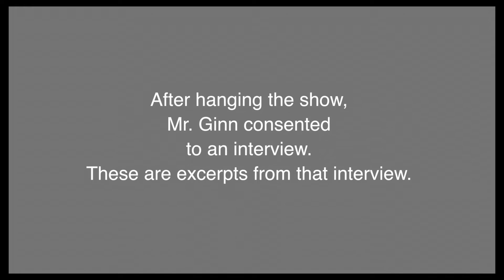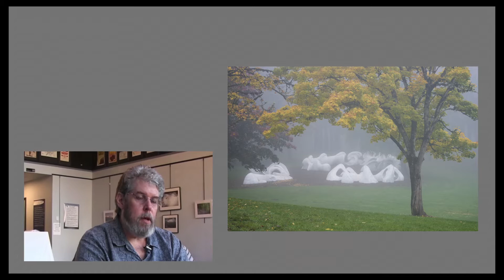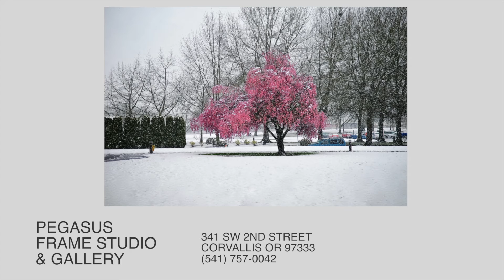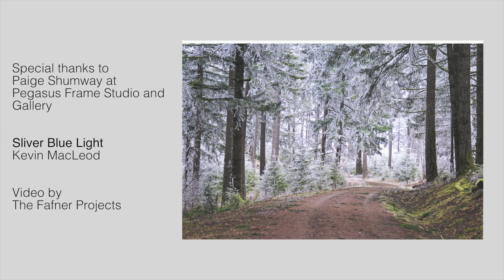Meet the Artist -- John Ginn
(closed captioned--Recommended as the background noise level rises)
During a relative lull during the whirlwind that is a final dress rehearsal at Albany Civic Theater, photographer John Ginn sat down to discuss his photography. Jon had been involved in ACT in the past as both an actor and as the entertainment editor at the Albany Democrat Herald. His work graced the walls of the lobby during the July 2016 run of The Odd Couple.

from John’s artist statement
“Photographers travel the world in search of awe-inspiring vistas and visual splendor. There’s nothing wrong with that, but I think there’s a strange implication that the beautiful places in the world are always someplace else.

I’m fortunate in that I already live in one of the world’s most beautiful places. In a single afternoon, I can easily find a dozen amazing scenes and still be home in time for dinner. Most often, I take landscapes; but I am not interested in pristine shots of idealized untouched virgin nature. I do not live in such a place, nor, in most cases, do we live in such a world. To hold to that ideal, for me, imparts a second-class status to scenes which though not pristine are no less beautiful.

Far more interesting to me is to capture how nature and humans live side by side, hopefully finding some kind of interesting balance. That interaction is key to most of my landscapes. Many landscape shots, I think, invite the viewer to gaze in reverence from afar upon the untouched splendor, but my hope is that the viewer feel a desire to walk into the scene and explore the space for themselves, to interact and pay attention to the beauty around us.

His work can be found at
Pegasus Frame and Studio Gallery
341 SW 2nd Street

Special thanks to the lobby crew at ACT and Paige Shumway at Pegasus Frame Studio and Gallery.

The Fafner Projects